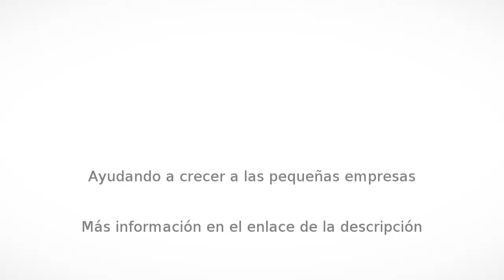Distribuidor en Naucalpan de Juárez - LIA México - InfoIsInfo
LIA México, Distribuidor en Naucalpan de Juárez. Más Información

LIA México

Somos una empresa dedicada a la venta de todo tipo de computadoras de las marcas HP, APPLE, DELL, LENOVO, TOSHIBA, ASUS, entre muchas más.

Así mismo, somos distribuidore de impresoras, multifuncionales y copiadoras de marcas como: XEROX, EPSON, BROTHER, KONICA MINOLTA, OKI.

Tenemos más productos de tecnología como proyectores de video, pantallas planas, reguladores de voltaje, sistemas puntos de venta, etc.

Venta de equipos

Contamos con los equipos necesarios para cubrir las necesidades de su empresa, oficina u hogar.

OFRECEMOS:

Enviamos a cualquier parte de México.
Puntualidad en tiempos de entrega.
Frecuentes Promociones.

Productos que ofrece LIA México

Contamos con todo tipo de computadoras de diversas marcas para satisfacer cualquier tipo de necesidad de cualquier tipo de empresas, oficinas y hogares.

Computadoras HPComputadoras APPLEComputadoras DELLComputadoras ASUSComputadoras TOSHIBA
Además somos distribuidores de impresoras de impresoras de marcas como BROTHER, CANON, LEXMARK y KONICA MINOLTA.

Servicios que ofrece LIA México

Contamos personal especializado para ofrecer servicios profesionales de diseño web y mantenimiento correctivo y preventivo de equipos de cómputo ya sea por ocasión o por contrato para hacer mantenimiento a sus computadoras cada determinado tiempo.